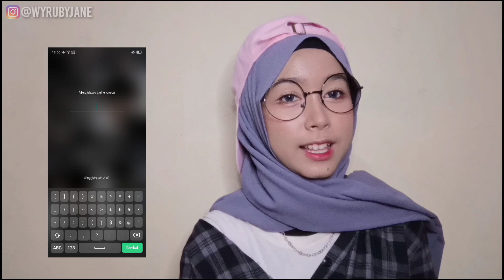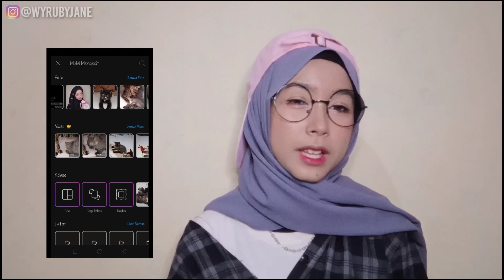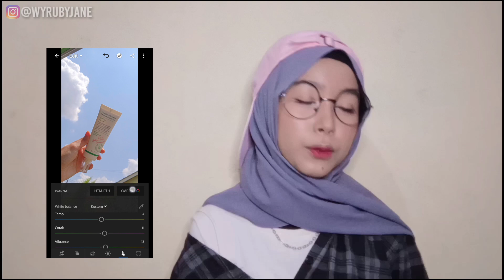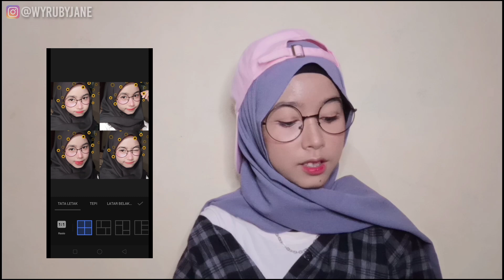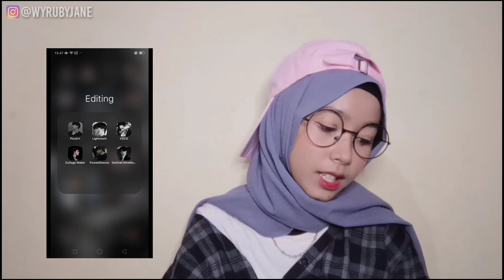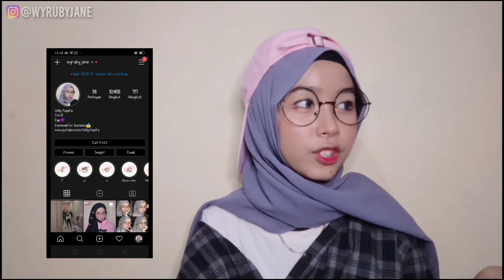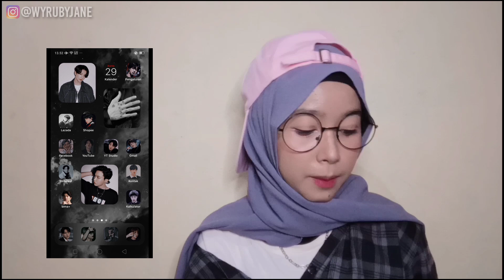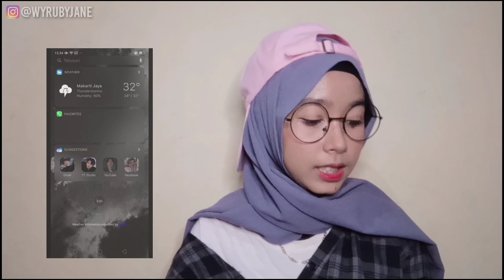WHAT'S ON MY PHONE 2020 INDONESIA (ANDROID), BIKIN KONTEN PAKE HP? || WILLY PUSPITA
Hai haiii, mana nih yang kemaren request video WHAT'S ON MY PHONE?? Nah aku udah bikinin videonya, dan udah aku jelasin juga aplikasi2 yg aku punya, aplikasi yg aku pake buat edit foto+video, enjoy this video✨